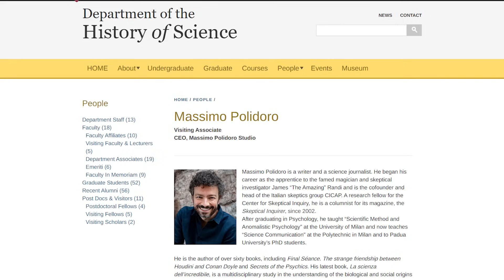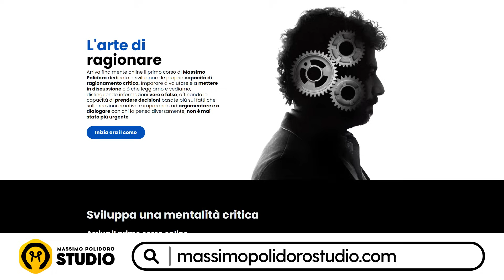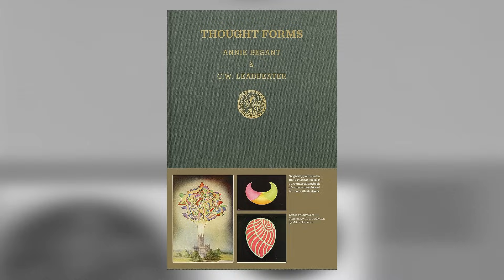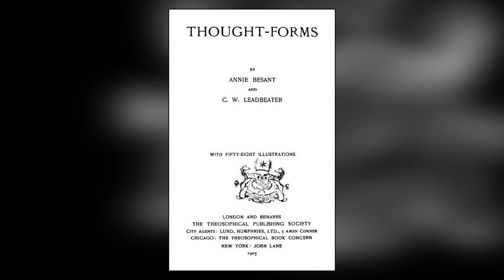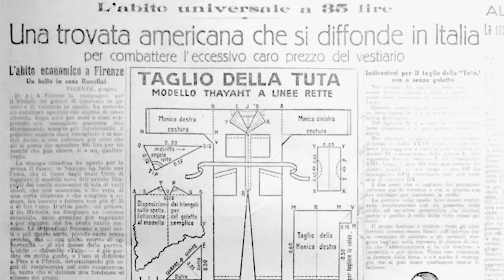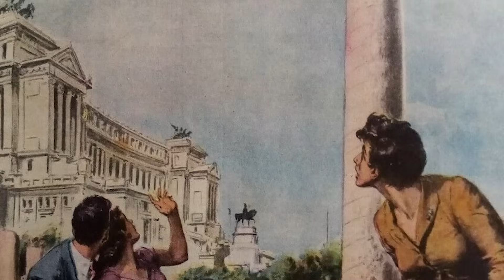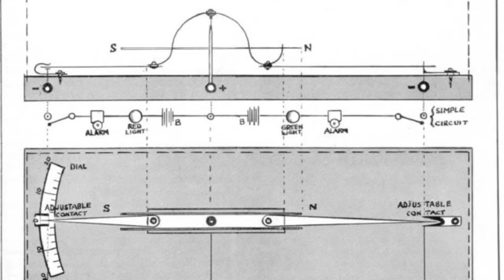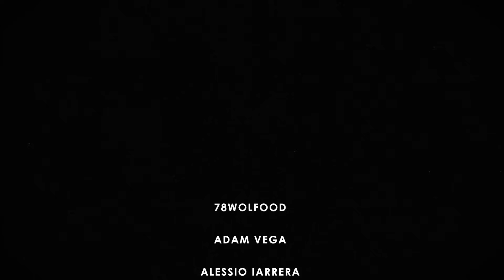Arte MYSTERIOSA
L’arte di pittori famosi contemporanei è stata influenzata dal pensiero occultistico. In che modi, e con quali conseguenze sulla loro produzione? È quello che scopriremo oggi insieme a "Strane Storie"!

00:00 - Intro
00:51 - Sigla
01:16 - Arte MYSTERIOSA
06:28 - Dalla Russia con stupore
09:26 - L'Asia segreta di Roerich
12:44 - Kandinskij e l'occulto
18:22 - THAYAHT, l'occulto e i dischi volanti
21:03 - Spiritismo, meteore e Teosofia
25:05 - Siamo macchine per creare miti?
26:32 - Saluti finali
28:06 - Credits

PER APPROFONDIRE

Tessel M. Bauduin, Science, Occultism, and the Art of the Avant-Garde in the Early Twentieth Century, “Journal of Religion in Europe”, vol. 5, n. 1, 2012, pp. 23-55
Caroline Marciniak, Wicked! Modern Art’s Interest in the Occult, “Frieze”, 18 settembre 2019,
Sofia Lincos, Giuseppe Stilo, Nicholas Roerich: artista, occultista e… ufologo, “Query Online”, 27 aprile 2022,
Anastasiia S. Kirpalov, 10 Modern Artists Who Were Influenced by the Occult, “The Collector”, 4 giugno 2023,

Collaboratori: Valentina Ferro (segreteria), Marco Forni (musiche), Jean Sevilla (art director), Elena Mascolo (editing), Roberta Baria (social media), Elisa Carlone (ufficio stampa). Autori: Manuel Leale, Sofia Lincos, Giuseppe Stilo, Gianluca PIgnalberi.